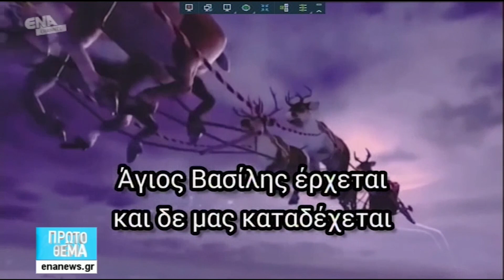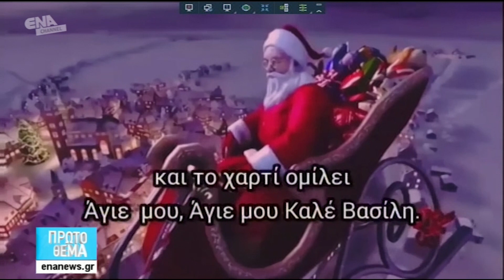ΠΡΩΤΟ ΘΕΜΑ Παρασκευή 29/12/23 Ολόκληρη Εκπομπή